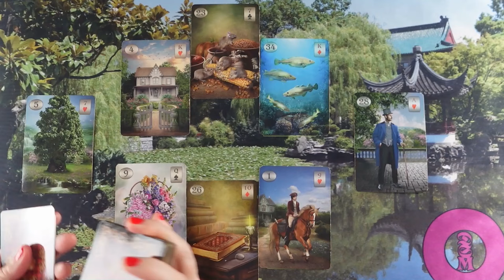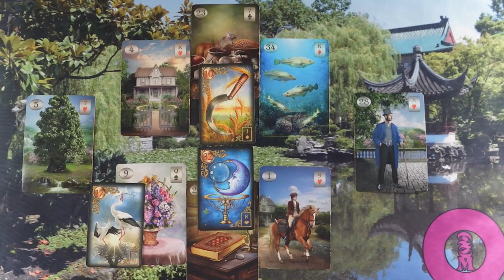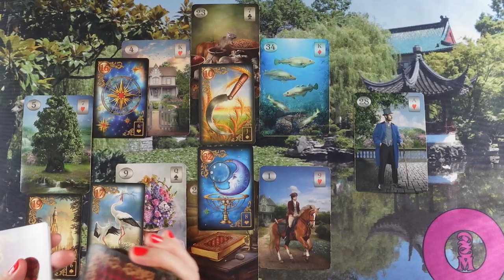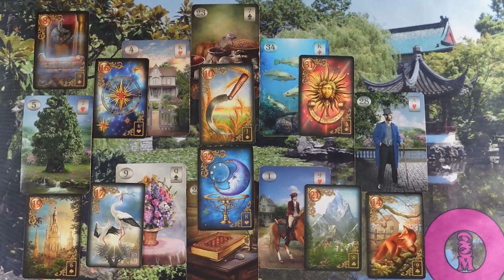ORAKEL a szerelmi kapcsolatodra ❤Jóslás